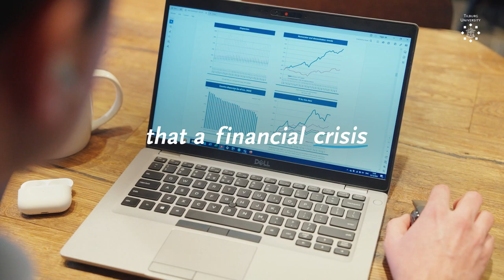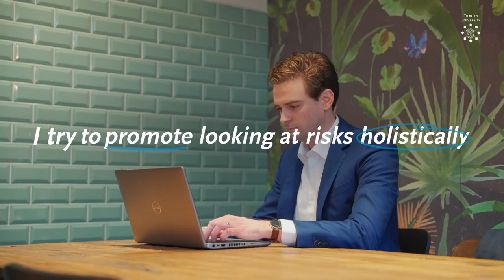Quantitative Finance and Actuarial Science - Masters that Matter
👋 Meet Corné Ruwaard, one of our alumni from the Master's program Quantitative Finance and Actuarial Science. He is passionate about helping people by applying and developing advanced mathematical and statistical tools to tackle financial challenges. These can range from price setting to risk management and policy advice. In this Master's program, you will acquire a strong and fundamental background in quantitative finance, which prepares you for existing and new technological developments in the broad area of finance and insurance.

📖 In this video:
00:00 Intro
00:22 Why is Quantitative Finance and Actuarial Science relevant as a study?
01:04 How did your Master's prepare you for the field?
01:13 How did you experience studying in Tilburg?
01:51 What advice would you give an aspiring student?